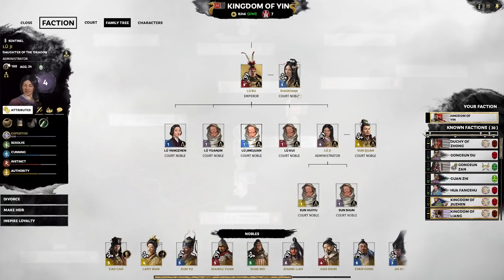BOW BEFORE KING LU BU! | A WORLD BETRAYED | Total War: Three Kingdoms (Lu Bu Campaign) #6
Hey it's me, SurrealBeliefs! This is my Total War: 3 Kingdoms (A World Betrayed DLC) Romance mode campaign and I'm playing as Lu Bu of the Do Not Pursue Kingdom. Witness our journey to become the emperor of China! Links are down below. We begin in the year 194!

About 3 Kingdoms: Total War.